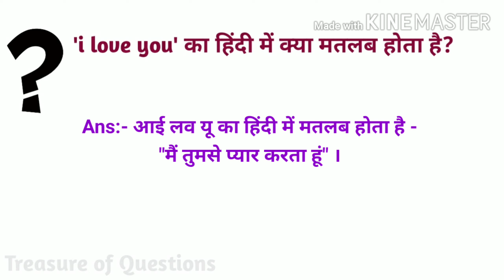आई लव यू का हिंदी में मतलब | i love you ka hindi mein matlab | i love you meaning in hindi